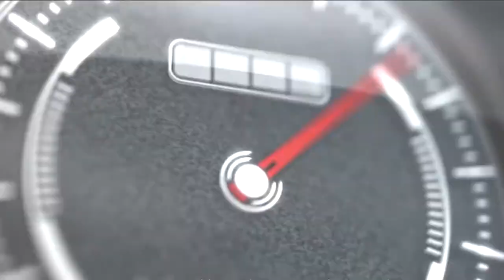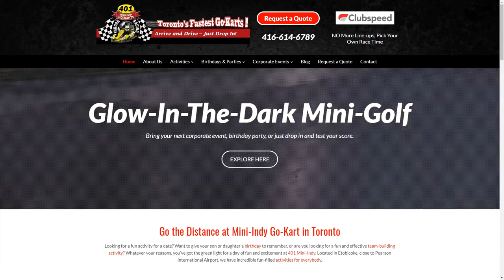INSANELY FAST KARt RACE ** Racing The REVVD MOTORS CEO and Owner at 401 Mini GoKarts Indy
Spend time with your clients and like minded friends. I went to ride Toronto's Fastest Go Karts at 401 Indy Go Karting Toronto. I raced the owner of Revvd Motors ) and crashed a few times. Need to come back and bring my INSTA 360 camera next time.

It may have been free or given to me by a discount. Either way. It is my duty to you the viewer to give an honest, unbiased opinion on an item. I’m pretty straight forward. If something sucks I will let you know. Or may not if it is a company who just sent it for a one time review. I don’t get paid for making a video.

MY GEAR:

CANON EOS SL200 : Canada
DJI MAVIC Drone - Canada
Ring Light
3 Softbox Studio Lights
GoPro 7 Camera
GoPro/DSLR Lense Kit
Rhode mic
Dynex Tripod
360fly 4K degree camera
Camera Bag
Hero 5,6,7 GoPro 9HR battery